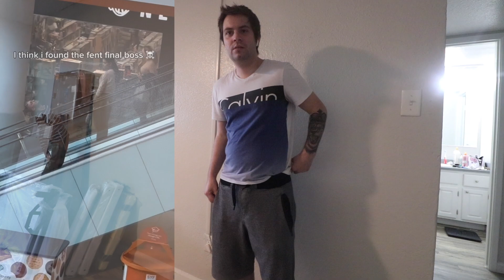Outta pocket videos pt.131 Hood Videos (Try not to laugh)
➤ Ultimate Compilation of Funny hood Vines | TRY NOT TO LAUGH

➤ Here is some funny hood vines and clips from instagram and make sure to like if you enjoyed the video for more funny hood videos.